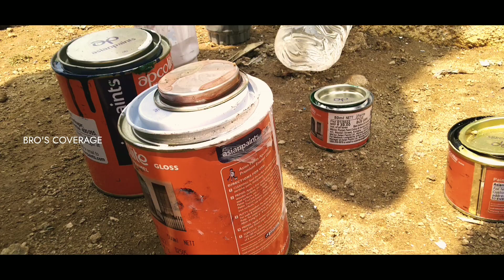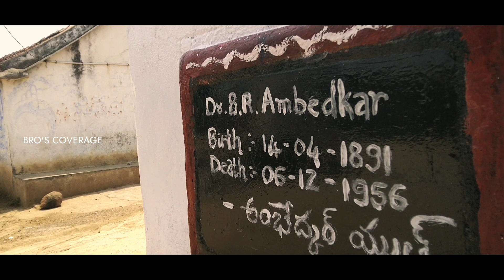Ambedkar Jayanti Preparations Vlog | Dr.B.R.Ambedkar | Jai Bheem | BRO's Coverage